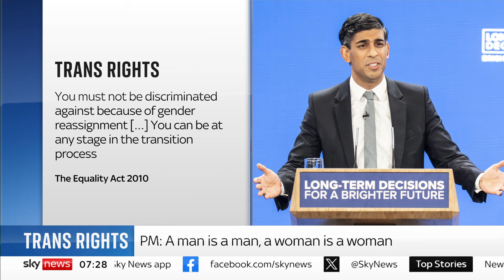Transport secretary 'proud' of decision to scrap HS2 and reinvest cash in transport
Transport Secretary Mark Harper was asked about criticism from the likes of former prime minister David Cameron about the decision to scrap the remaining project.

He said: "The facts have changed, the costs of the project have escalated. The patterns of travel have changed post-pandemic. So, facts have changed and this government has taken a different decision."

Mr Harper said this decision is in the "interests of the country".

It will allow the UK to invest £36bn on transport infrastructure across the North and Midlands instead, he said.

"That's a decision that I'm proud of."